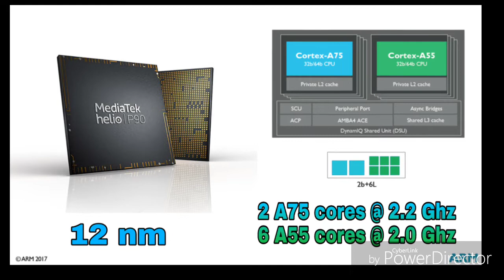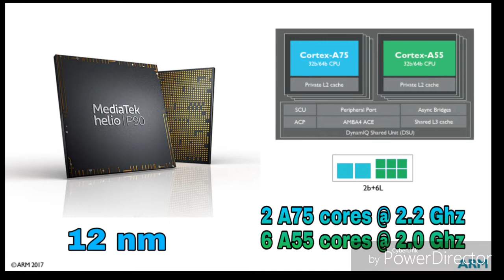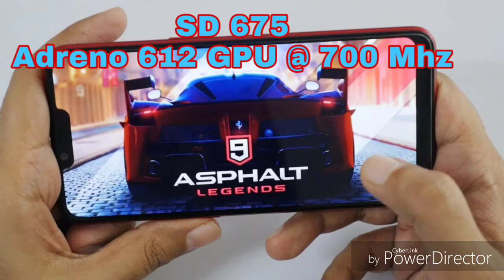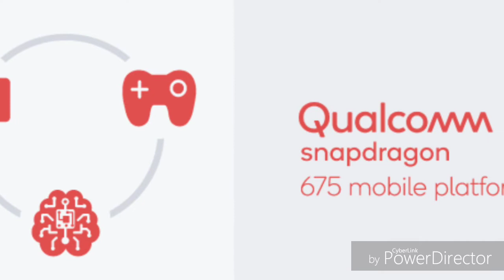MediaTek Helio P90 vs Snapdragon 675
Helio P90 vs Snapdragon 675